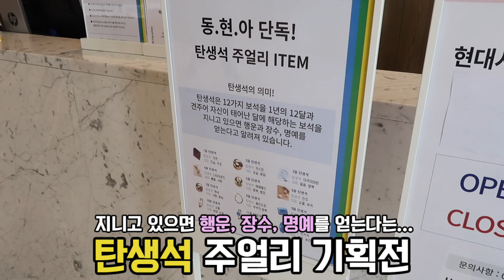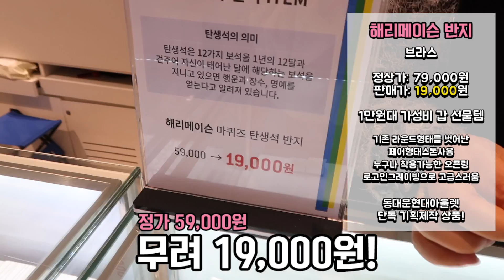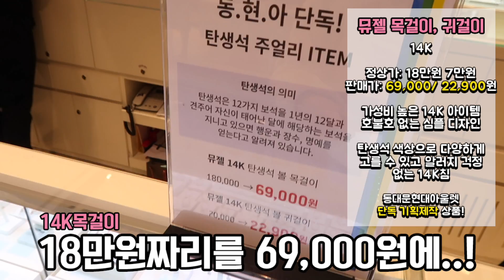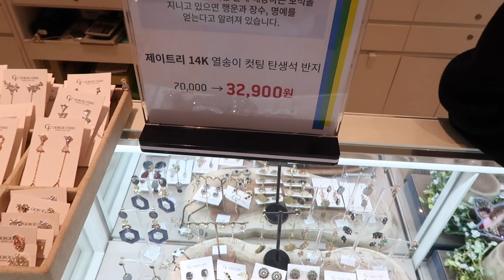동대문 쇼핑 간다면 여기도 꼭 👍🏻현대시티아울렛 동대문점 탐방기 + 탄생석시리즈도 구경했어요 [패션유튜버 재림]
동대문 현대시티아울렛 단독 기획제작 상품 : 해리메이슨 탄생석 반지

동대문 현대시티아울렛 단독 귀걸이 사은품 제공 : 메트로시티 탄생석 목걸이+사은품 귀걸이

동대문 현대시티아울렛 단독 기획제작 상품 : 제이트리 탄생석 반지

동대문 현대시티아울렛 단독 기획제작 상품 : 뮤젤 탄생석 목걸이/귀걸이

카톡 플러스 친구 : 현대시티아울렛 동대문점